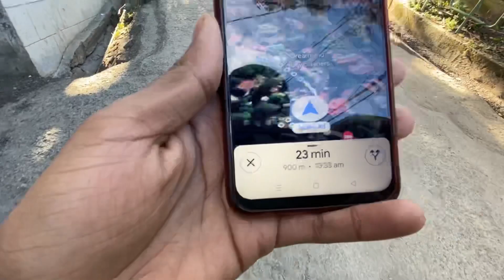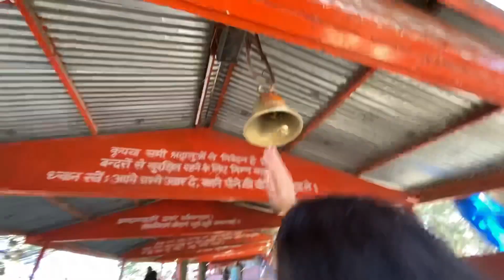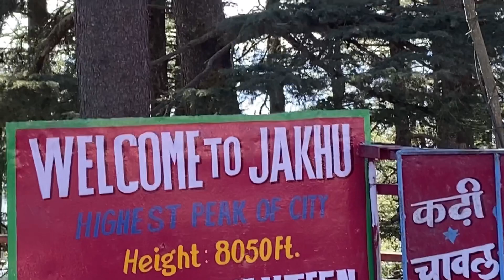Jakhu temple | Jakhu mandir shimla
hit likes.
god bless you all.
lots of